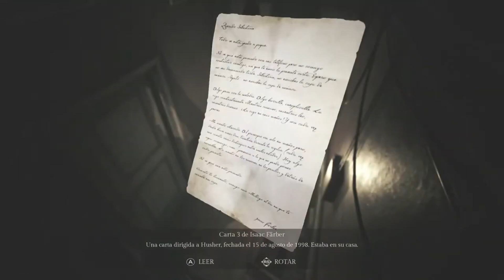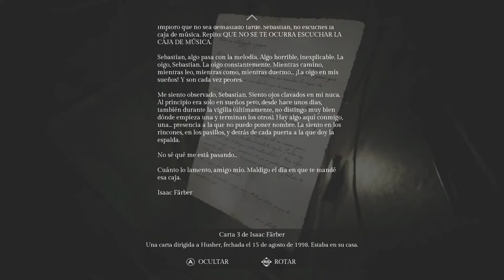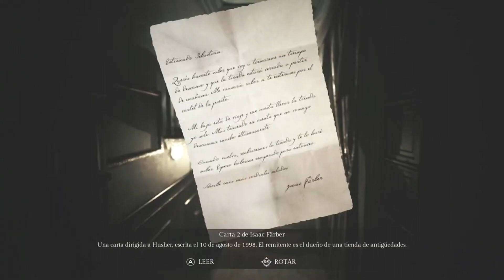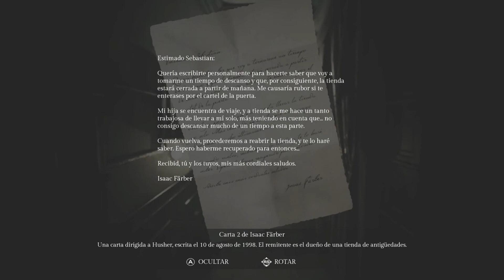el poder de la palabra🎮| EP 5 | song of horror gameplay español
Una aventura de terror en tercera persona con cámaras fijas. Teme a La Presencia, una misteriosa entidad contra la que no puedes luchar: mantente alerta, escóndete, respira hondo… Explora lugares encantados donde permanecen almas en pena y espíritus perdidos.
● song of horror | Gameplay Español |